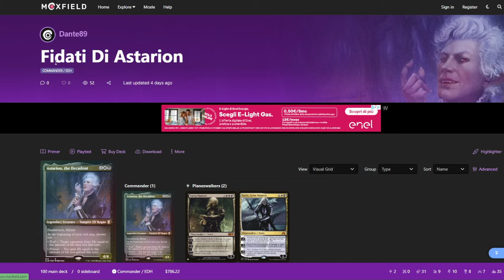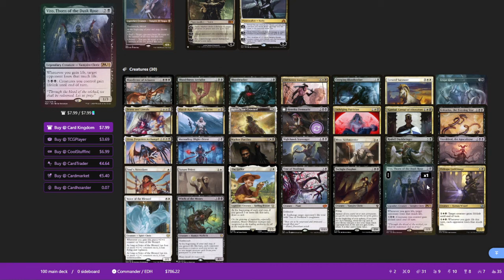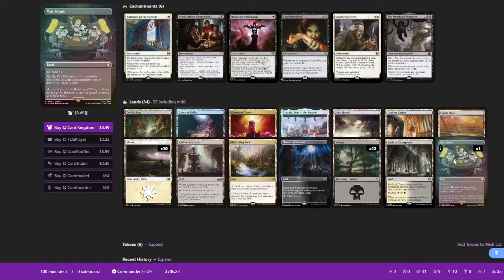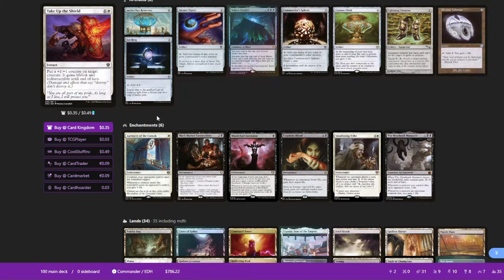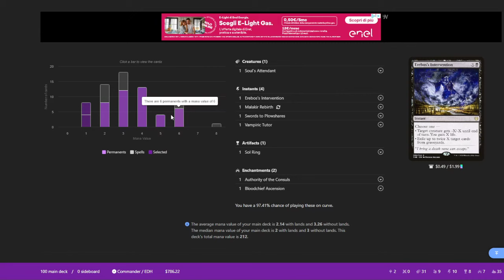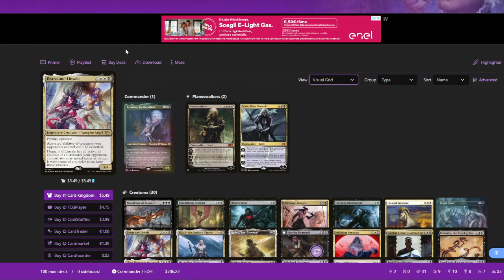Analizziamo il VOSTRO Commander ▶️Astarion, il libertino #17 [MTG ITALIA]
Canale Discord (se non funziona scrivetecelo nei commenti!)